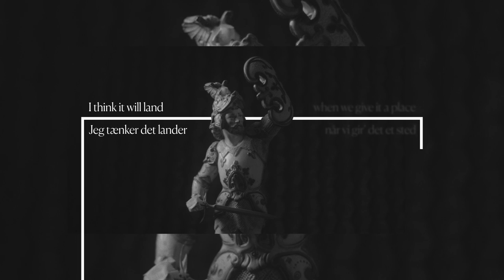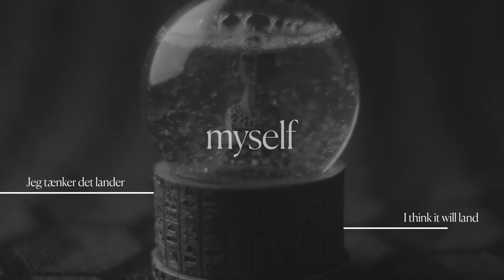Efterklang - Uden ansigt (lyric video)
‘Uden ansigt’ by Efterklang. Taken from the new album ‘Altid Sammen’ released September 20th 2019 on 4AD/Rumraket.

Efterklang will be touring Europe and North America in Jan., Feb., March and April 2020

Written by Efterklang & Rune Mølgaard

Lyrics video by Johnny Sanders
Filmed footage by Adam Jandrup and Andreas Koefoed
Symbol graphics by Hvass&Hannibal
Altid Sammen artwork by Hvass&Hannibal & SeenCGI
Animation of Altid Sammen artwork by SeenCGI
Translation of Danish lyrics to English by Ida Holmegaard